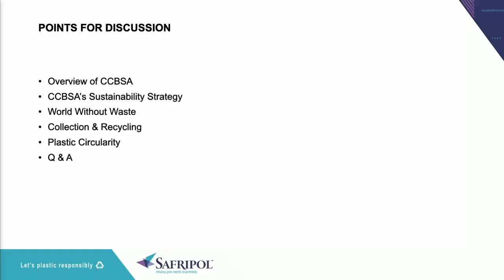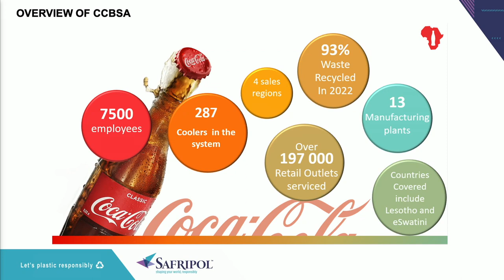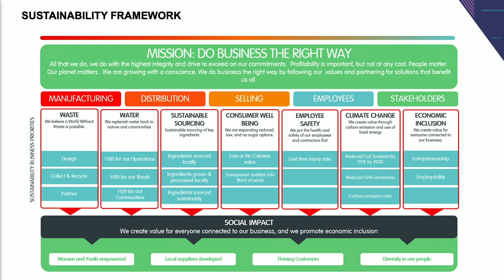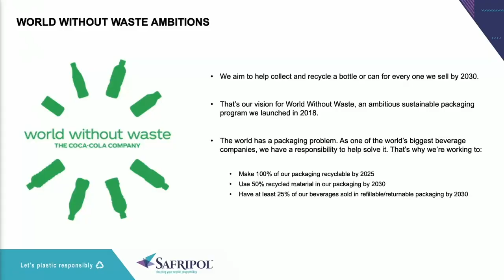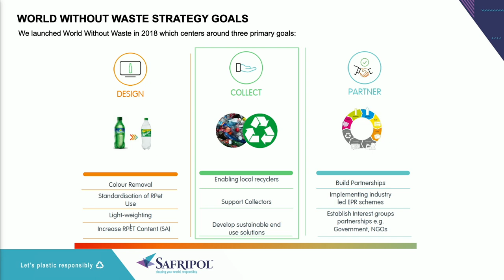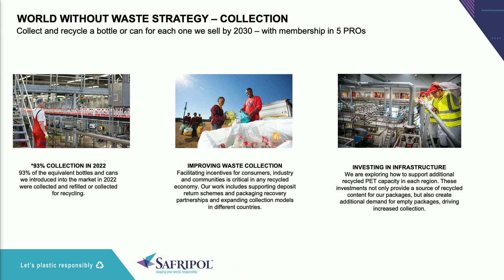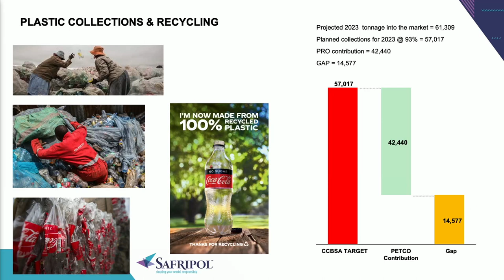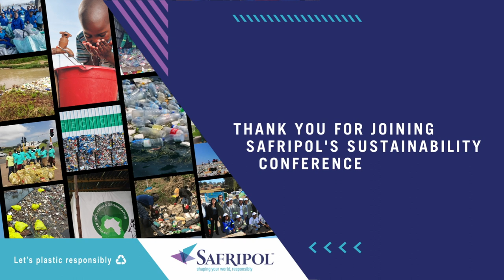Nozicelo Ngcobo - Coca Cola